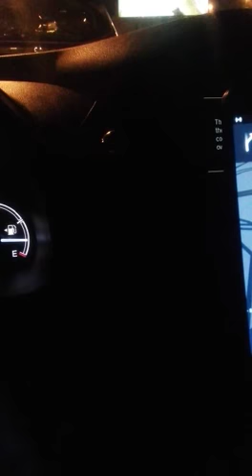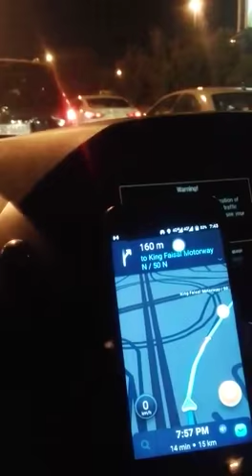Kuwait night  traffic